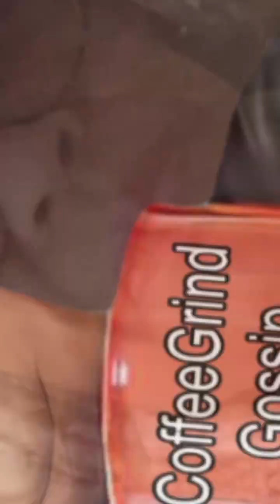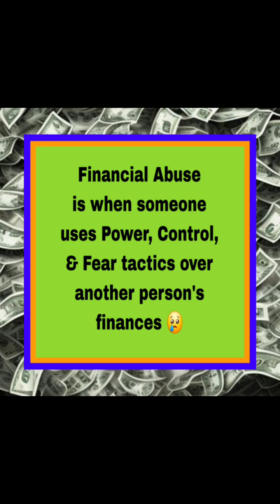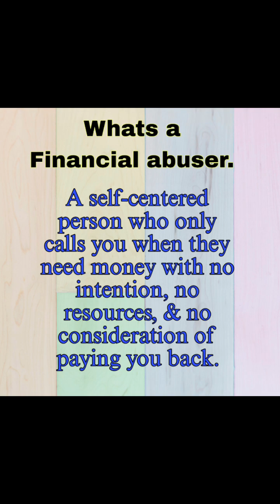Stop Being Financially Abused!🥺keepposting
Welcome, this is a subject that cant go ignored, because so many of us have and still are being financially abused by family, friends, etc or taking advantage of.
I talk about how to simply break the begging cycle of family, friends, and acquaintances.